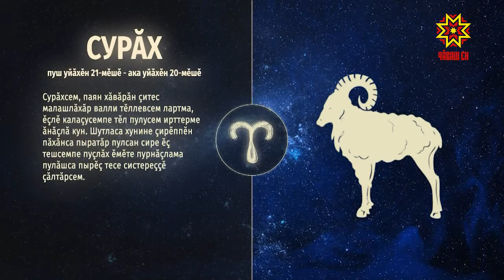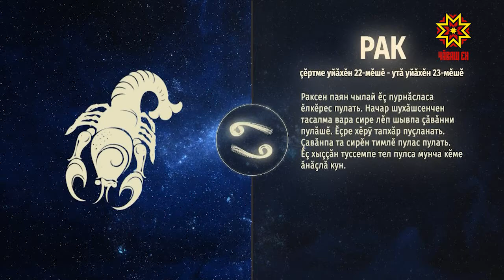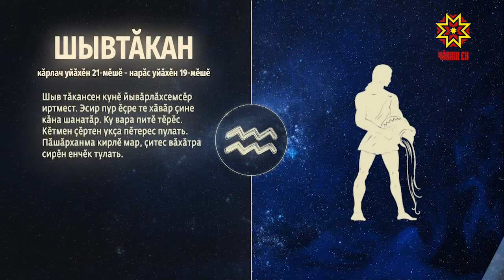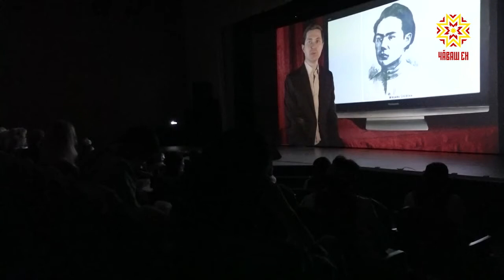Ир пулсан. Выпуск 16.11.2020